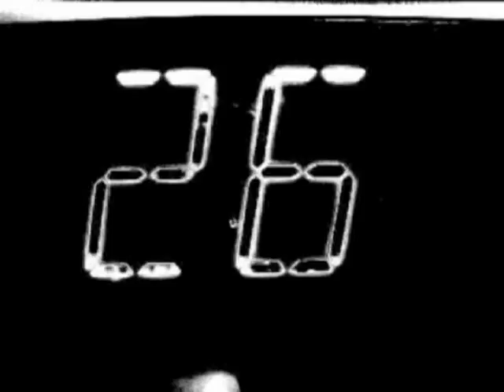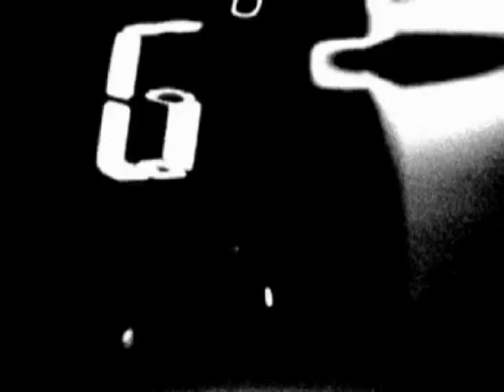Gunnar Bjarni Art -2003 -Free Range Overground -Illusion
Song/Intruments Gunnar Bjarni
Vocal Karo
Producer /enginer Daniel Vise
Mixed by Ron Saint Germain /Daniel Vise
Recorded @ The Shed penthouse Studio,, Manhattan ,NY

I Had a dream ,Dream of Solution

Everywhere is a World around us
Everywhere no Walls to stop us
Between Life and Breath
And thoughts in our Head
as Cold as Frozen bEyes ,who bstare and what they see is ::

All you see is all Illussion
All you feel is all Confusion
All you say is all just what you Say

Between Life n Breath
And thoughts in your Head
Immagine a BlinD Man Dream, And what he see is Really ?

All you See is All illusion.
Wrong Records/ Sony USA